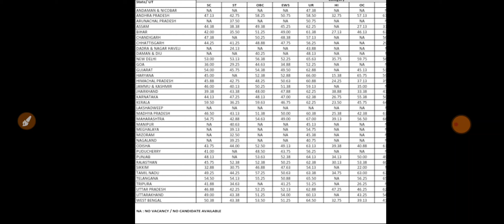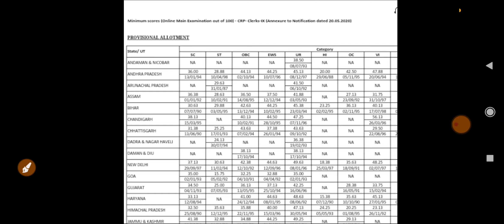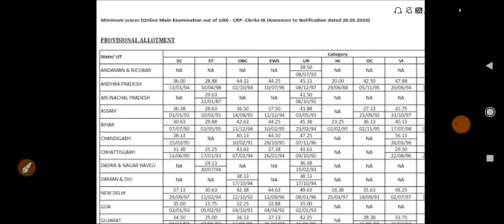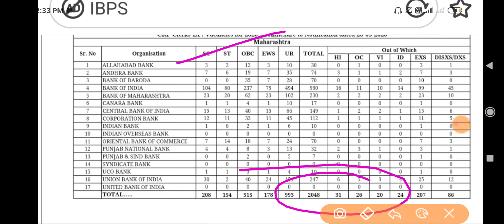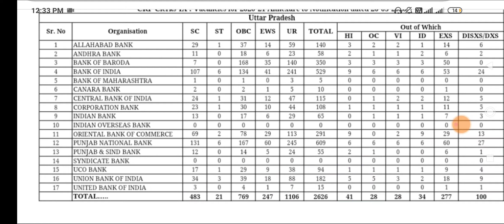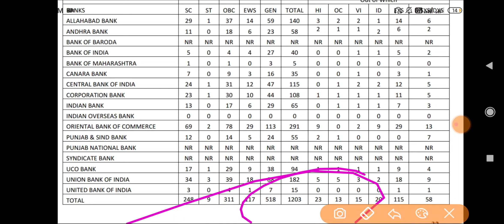IBPS CLERK CUT OFF 2020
Buy